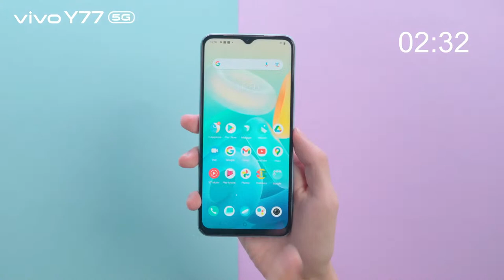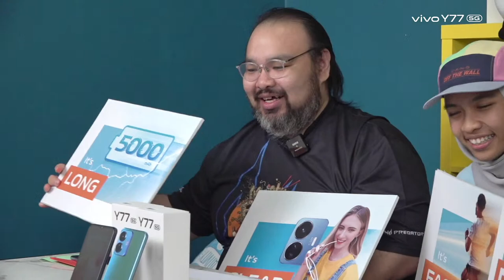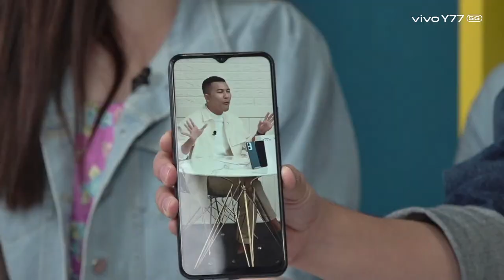vivo Y77 5G Online Launch Event - Y So Serious!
It's 7.07PM!  vivo Y77 5G Online Launch is here.

Tune in to our livestream & join Master Ramen, Lim Review, Cherry & Fatin in our livestream now and stand a chance to bring back a brand new vivo Y77 5G! 😎😎😎

Step 2: Comment vivoY775G and tag 3 friends.
Step 3: Answer the QnA with correct answers.

Join now lah! That's Y!